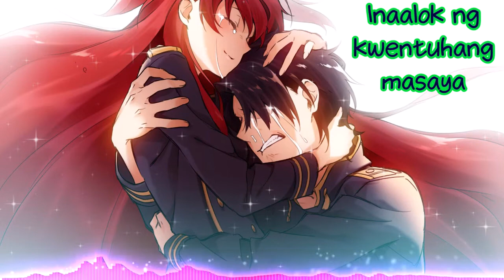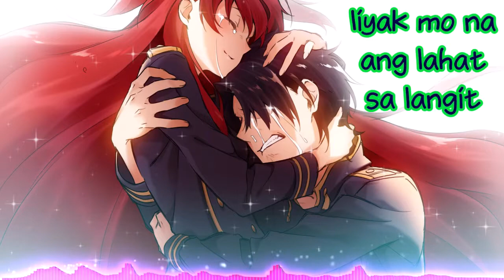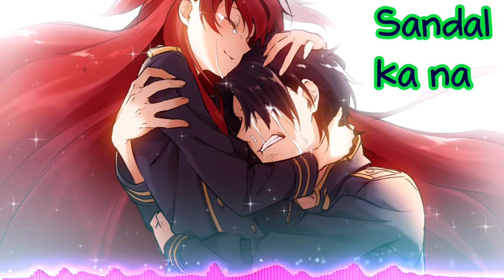| Nightcore | - Sandalan (w/ lyrics)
Sa mga mahilig sa OPM rock diyan, para sa inyo itong nightcore na ito.. ^_^

Artist: 6cyclemind
Album: Panorama

Picture and music are all belong to the original artists.
Request of deletion will be entertain as well.